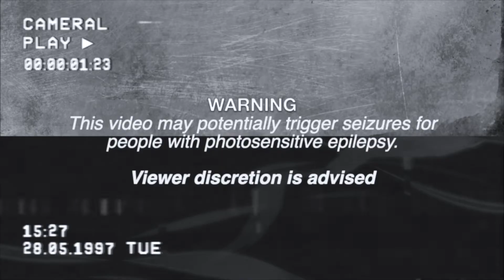Vi Ta Lee & Marina Borodina - That's How HE75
Sampler - Various Artists (techno) out today just in time for Bandcamp Friday. HE75 features a diverse selection of tracks from Techno titans like Chris Liberator (w/ Tiddles), Darc Marc, Malke, Chicago Loop, Dave Delta (aka Delta 9) & Label founder Lenny Dee. Mr. Madness, Angel, The Obsessed,  T.P.R.O.E., Thomas Nordmann, Carl Carinci & Linus Petrovic, DiCristino, Vi Ta Lee, Marina Borodina, Ercan Ates, Onurcan Kaya + B-5 and Serguei who join the party too. This straight out of Brooklyn release is loaded up with 23 tracks of pure techno goodness.